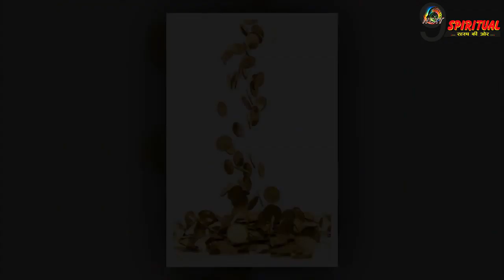20 जनवरी की 5 भाग्यशाली राशियां||Lucky Zodiac|| Dhan Sanjog||Today Horoscope